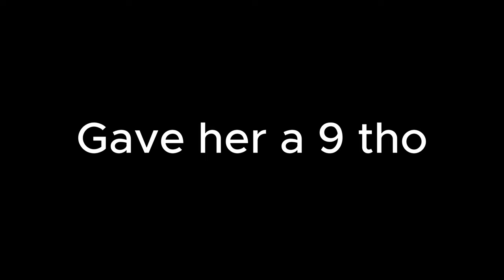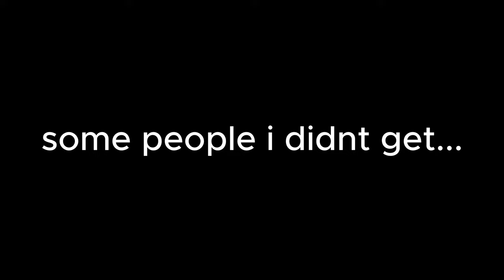RATING BACK TO SCHOOL OUTFITS🤯 *843 EDITION❤️‍🔥🏄🏽‍♂️* (Part 2!!)